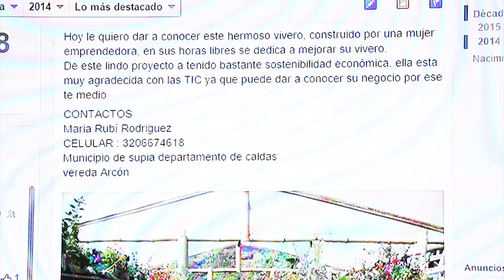Caso de éxito CiudadyRegión Kiosco Vive Digital, Vda Arcon, Súpia, Caldas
Mujer de Vereda Arcon, Súpia,Caldas, gracias al Kiosco Vive Digital ha aprendido a mejorar su vivero, que es su principal fuente de ingresos.